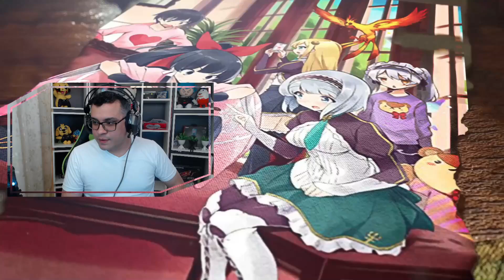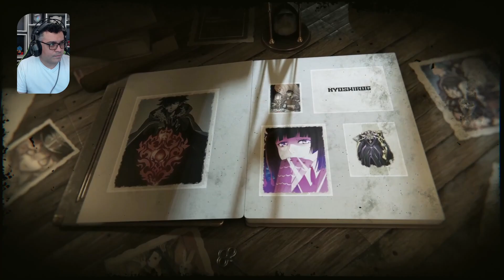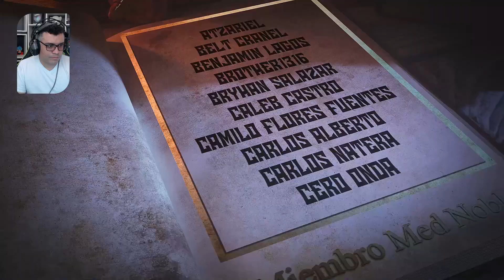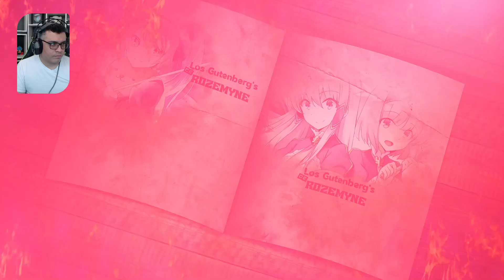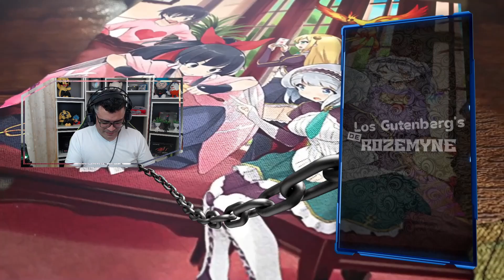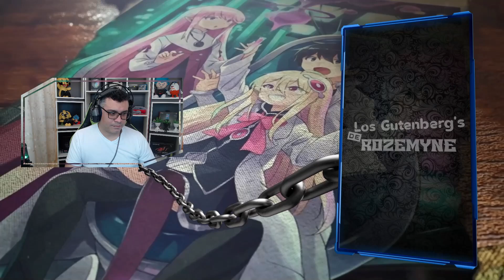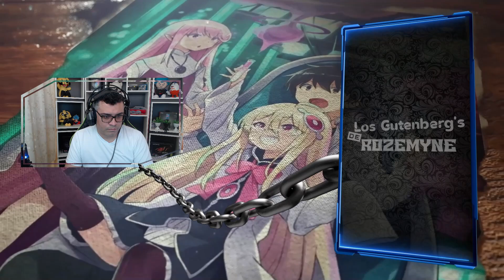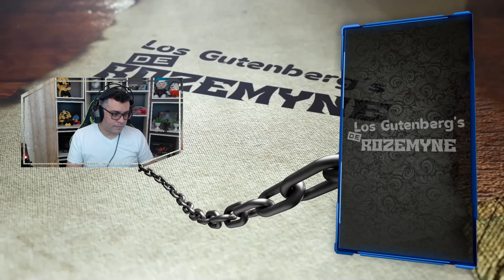Asi se Aplasta a la Competencia Desleal / Vol. 17 - Interludio 1-2 / RESUMEN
Vamos con la 2da parte del resumen del Restaurante Isekai

📋 Menu del Video:

⏲ 00:00 Introducción
⏲ 02:58 Inicio